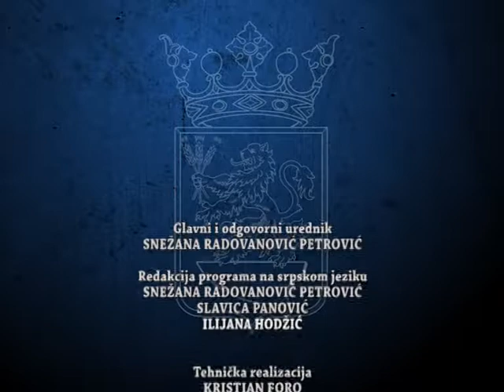DNEVNIK 19 08 2020